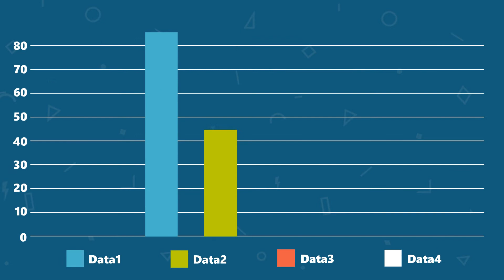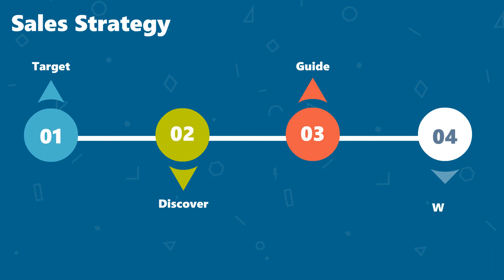Minimalist Designs Animated Infographics for Business | Free & Editable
Videos have now become a staple in almost every business marketing. Its ability to simplify complicated projects and makes it eye-catching.

and customize this infographics video template for your business project.